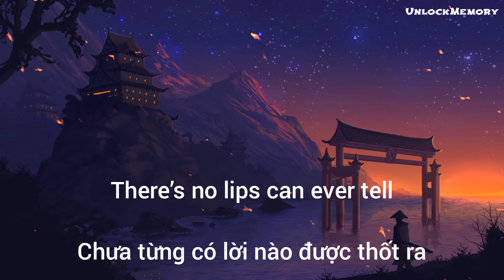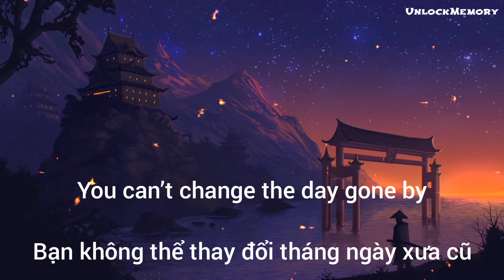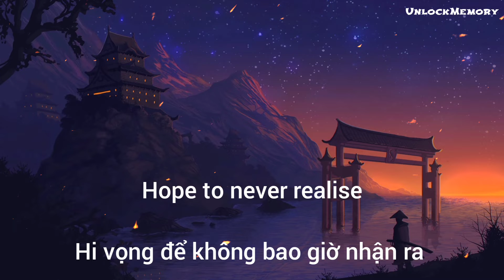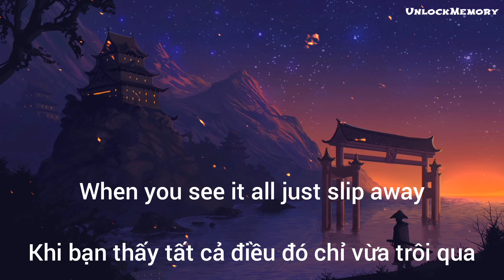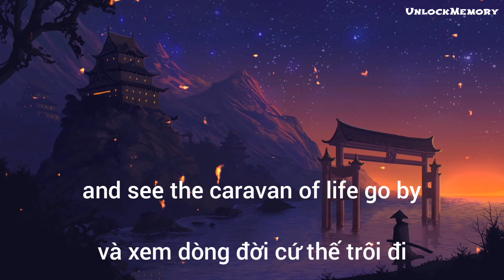[Vietsub lyrics] Caravan Of Life - Tokyo Square